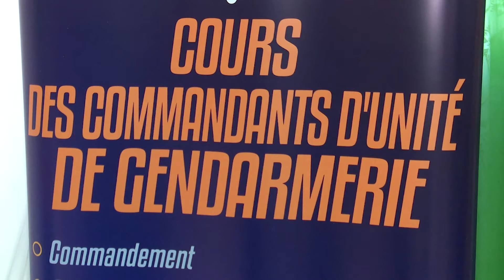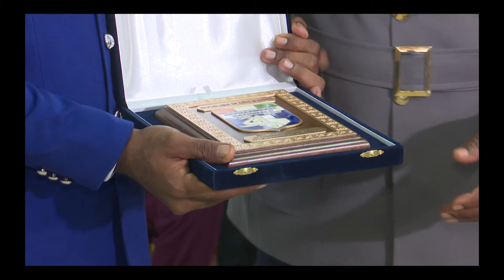16 Officiers du Cours des Commandants d’Unité de Gendarmerie reçoivent leur diplôme de fin de stage